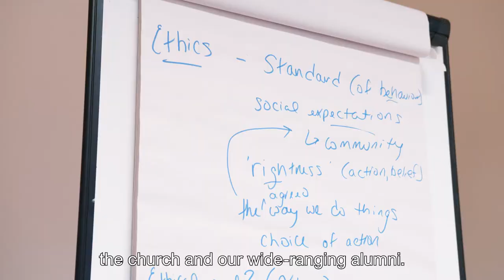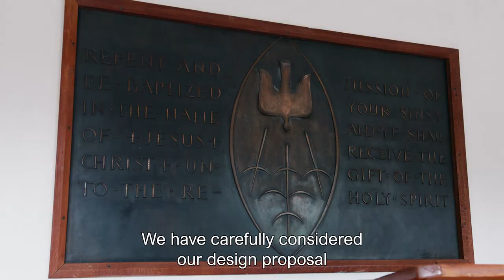Spurgeon's College Virtual Consultation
Details of the virtual consultation.